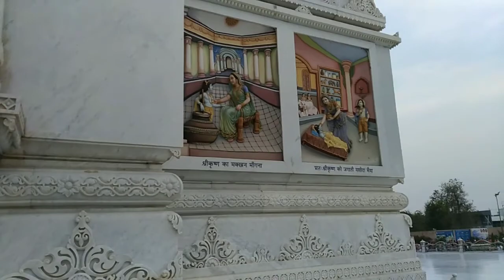Life before Coronavirus || प्रेम मंदिर दर्शन | वृन्दावन Vlog #3 |🌺राधे राधे🌺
Radhe Radhe
Guys this is a Prem Mandir Darshan blog.. I tried  to capture little bit of prem Mandir beauty in my camera. So hope you like this video. And share your feedback also   😘😘😘😘

➤If You Wanna give any Video Suggetions please ✍COMMENT✍...

➤If You Wanna Help Your Freinds & Family please ✈SHARE✈ the video...

❣ThankYou...❣